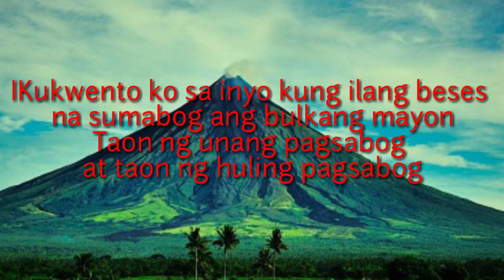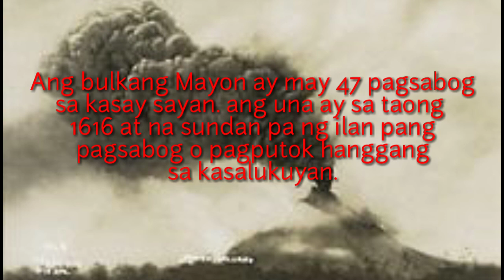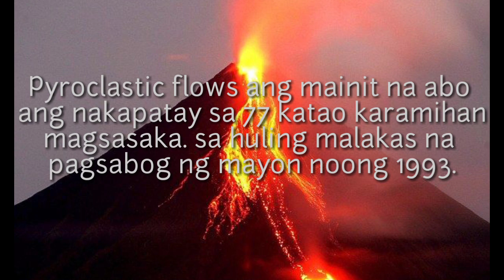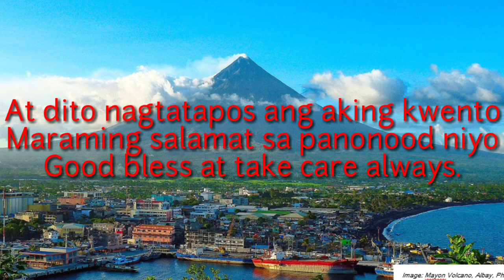MAYON VOLCANO ERUPTION || 1616-2018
a volcanic eruption can be predicted. true false
a volcanic eruption can alter the climate because
a volcanic eruption in the philippines
a volcanic eruption is an example of
a volcanic eruption is most likely to be violent when
b. volcanic eruption
volcano eruption cartoon
volcano eruption caught on camera
volcano eruption cartoon images
volcano eruption conclusion
volcano eruption cycle
volcano eruption chart
volcano eruption chemicals
volcano eruption california
volcano eruption definition
volcano eruption detector
volcano eruption drawing easy
volcano eruption diagram
volcano eruption disaster